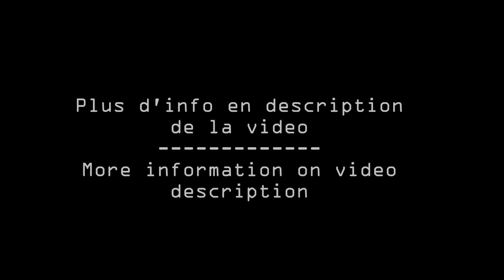Old Benny's - VS - Patoche Benny's ! Ready to download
[EN]
I Hope enought people like it for creat a Benny's Big Black & white !
The Big Benny's V1 is ready to download. If you have pre-order it you can find it on your private library.
[FR]
J'espère que vous aurez assez d'engoument pour ce benny's afin que je réalise une version black&white de celui ci prochainement.
Le Big Benny's V1 est disponible au téléchargement. Si vous l'avez précommandé vous le retrouverez dans votre bibliothèque perso sur le site.

Credit :
Mapping : Patoche#4702

►Follow me on [YOUTUBE] to miss NOTHING